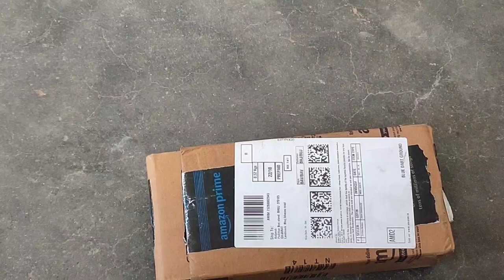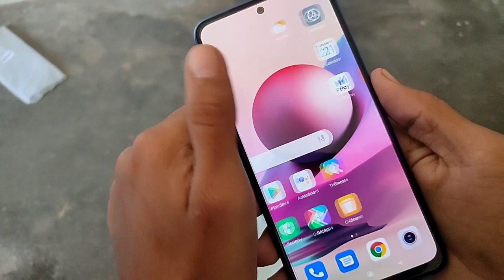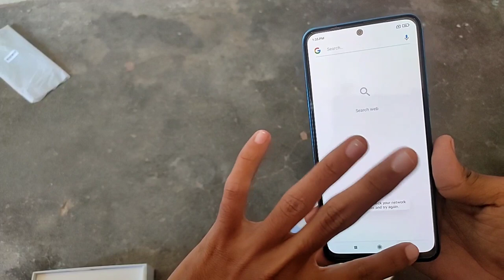Unboxing Redmi note 10S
Features & details
Display: FHD+ 1080x2400 AMOLED Dot display; 16.33 centimeters 6.43 inch; 20:9 aspect ratio
Camera: 64 MP Quad Rear camera with 8MP Ultra-wide, 2MP Macro and Portrait lens 13 MP Front camera
Processor: MediaTek Helio G95 Octa-core; 12nm process; Up to 2.05GHz clock speed
Battery: 5000 mAh large battery with 33W fast charger in-box and Type-C connectivity
Memory, Storage & SIM: 6GB RAM 64GB UFS 2.2 storage expandable up to 512GB with dedicated SD card slot Dual SIM nano+nano dual standby 4G+4G
Connector type: USB Type C
Product information Cosmic Purple , 6GB RAM/64GB Storage
[10/21, 5:00 PM] kbc52544: Connector type: USB Type C
Product Dimensions ‎16 x 0.8 x 7.5 cm; 179 Grams
Connectivity technologies ‎WiFi Bluetooth;Infrared;USB
GPS ‎True
Display technology ‎AMOLED
Other camera features ‎64+8+2+2 MP
Colour ‎Cosmic Purple
Battery Power Rating ‎5000
Phone Talk Time ‎33 Hours
Phone Standby Time (with data) ‎680 Hours
Whats in the box ‎Redmi Note 10S, Power adapter, USB cable, SIM eject tool, Warranty card, User guide, Clear soft case